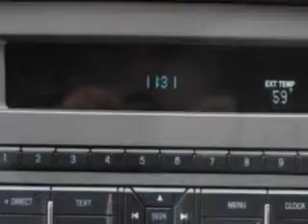Ford Mustang, Bowling Green Lincoln Auto Sales- Bowling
Ford Mustang, Bowling Green Lincoln Auto Sales- let Bowling Green Lincoln Auto Sales make your dreams reality. you are looking for speed, beauty, a car that's more than just a car--it's the ultimate driving machine. you will love this Yellow Blaze Metallic Tricoat 2012 Ford Mustang, equipped with a 6 Cyl. engine  and an automatic transmission with  24,609 miles. enjoy an impressive 30 miles to the gallon on this sports car with features like Keyless Entry, AM/FM Stereo Radio, Tilt Steering Wheel, Cruise Control, Rear Spoiler, Radial Tires, Antilock Brakes, and much more. Feel the wind in your hair, enjoy the drive, and look great in this 2012 Ford Mustang. see us at Bowling Green Lincoln Auto Sales today!
miles-  24,609
vin- 1ZVBP8EM9C5201687

Bowling Green Lincoln Auto Sales
1079 N. Main Street
Bowling Green, Ohio 43402